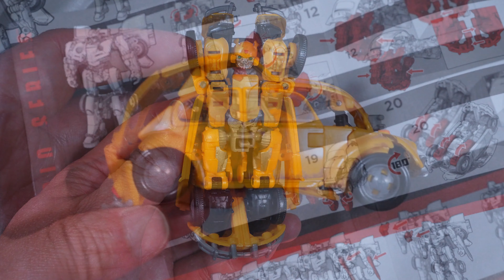Transformers Bumblebee Takara Tomy 1967 Volkswagen & 2016 Chevrolet Unboxing & Review Pt 2 [ESY0086]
This video is the unboxing and review of Bumblebee Takara Tomy Studio Series Number 24 which was featured in the film “Transformers Bumblebee” and Studio Series Number 25 which was featured in the film “Transformers The Last Knight”. This is a good value for money package as you get two Deluxe Class Bumblebees Numbers 24 and 25 in a cheaper price than buying them separately. Number 24 is a 1967 Volkswagen Beetle while Number 25 is a 2016 Chevrolet Camaro.

Takara Tomy
Studio Series
Deluxe Class
Transformers Bumblebee